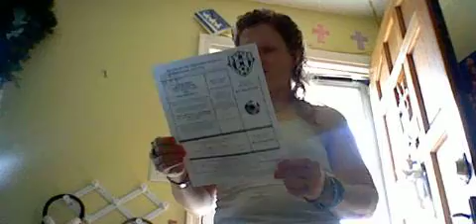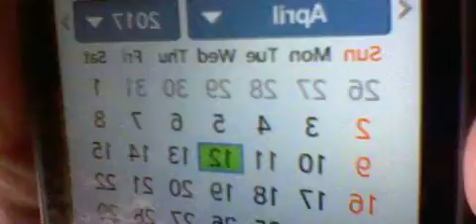HNI 0029 GANGSTALKED - MARC PM BUS- RINSING TRASH CAN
I WILL NEVER GIVE UP GOD DOES NOT GIVE UP EITHER.